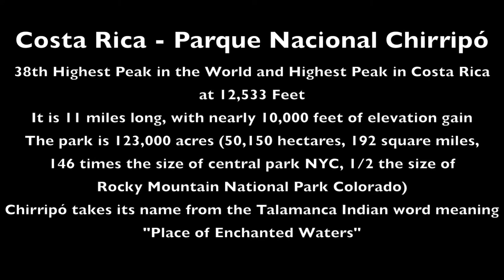Parque Nacional Chirripo Hike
Some views along the hike of Chirripo.